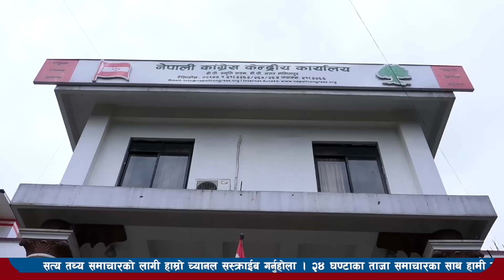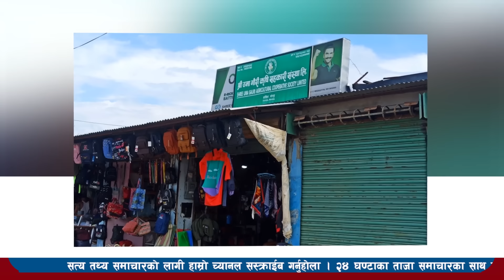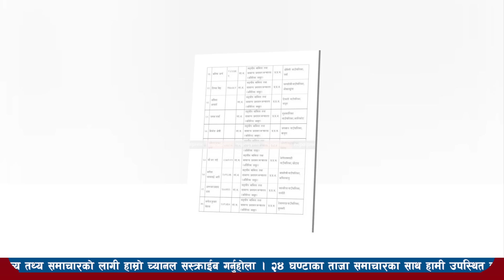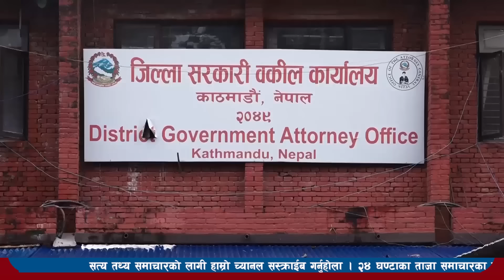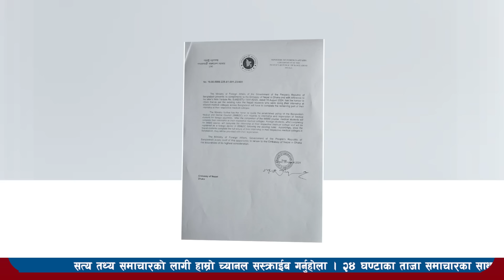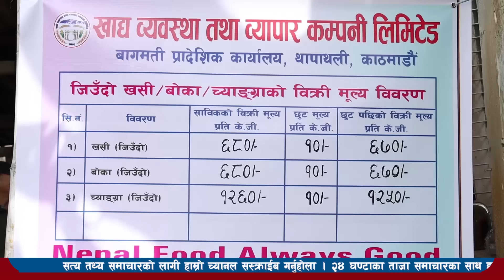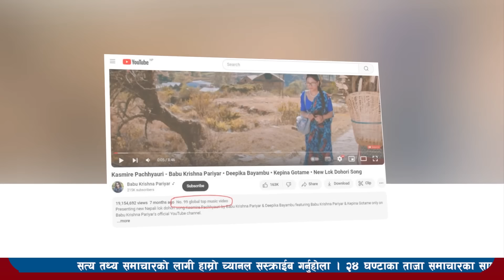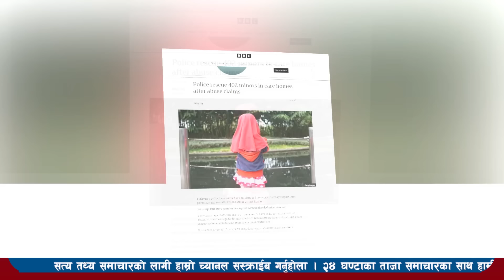Today news l news nepali news today aajako taja khabar nepali आज देशभरका समाचार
Today news-news nepali news today aajako taja khabar nepali आज देशभरका समाचार 28 bhadau 2080,